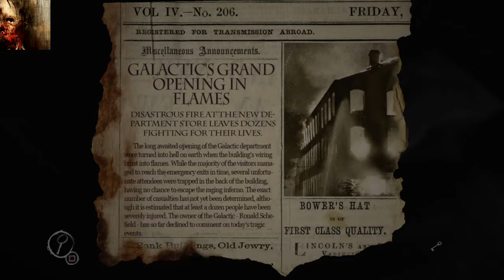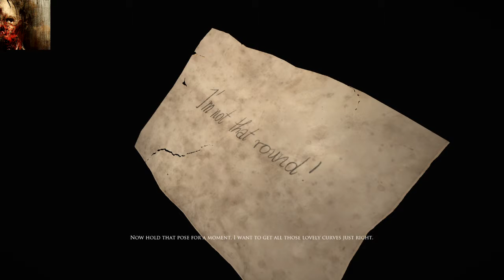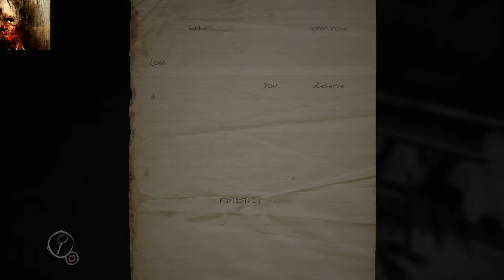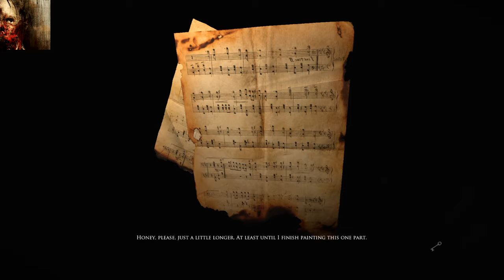Layers of Fear With Dan part 1